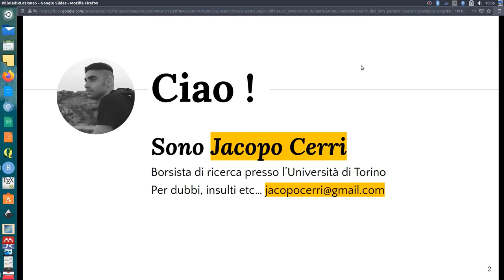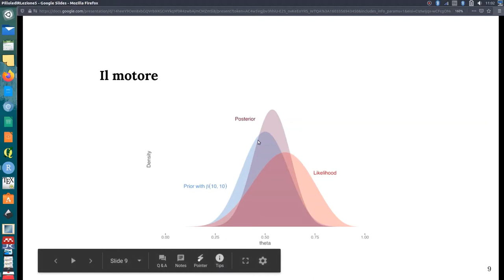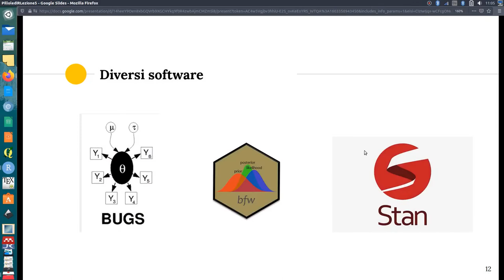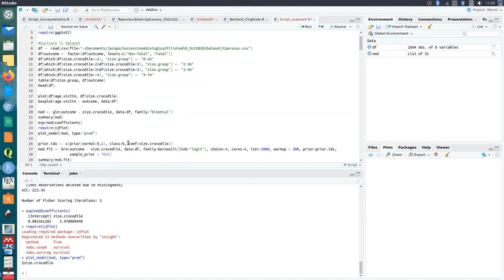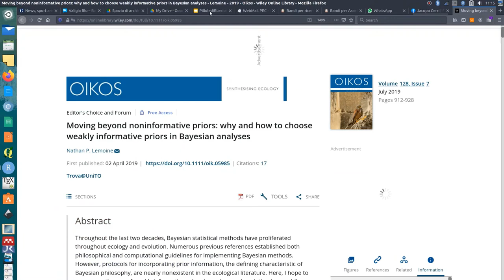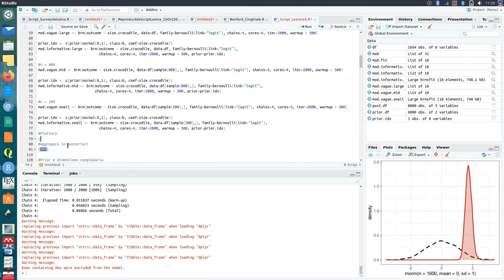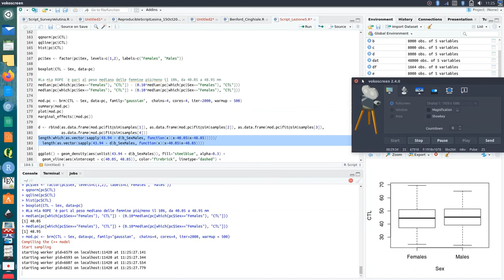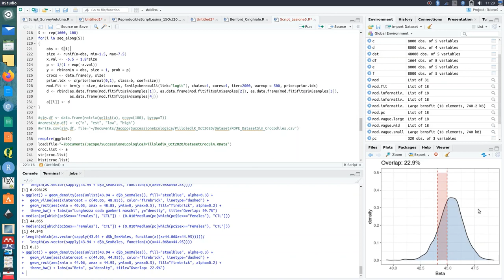Pillole di R - Puntata 5 - STAN e bmrs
La quinta puntata del corso online "Pillole di R" a cura di Jacopo Cerri, Università degli Studi di Torino.
Scarica i dati e gli script della Puntata 5. Copia e incolla il link nella barra degli indirizzi del browser